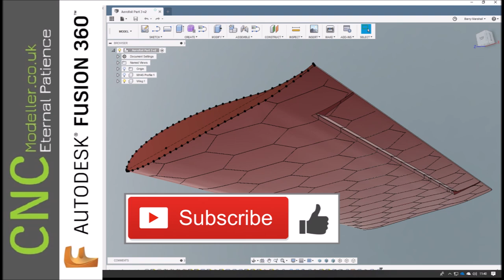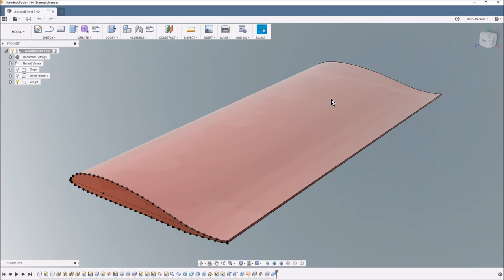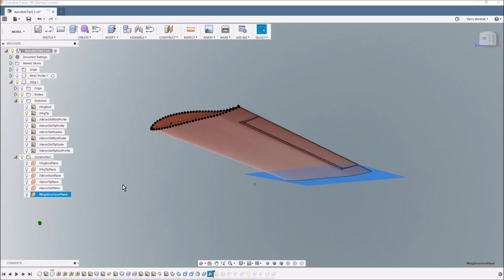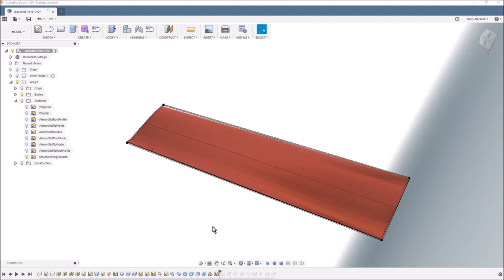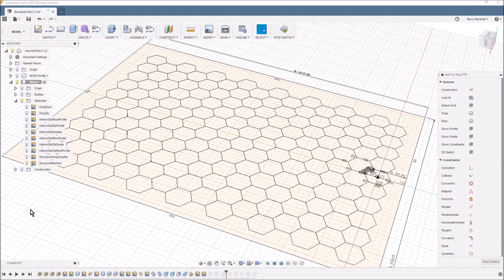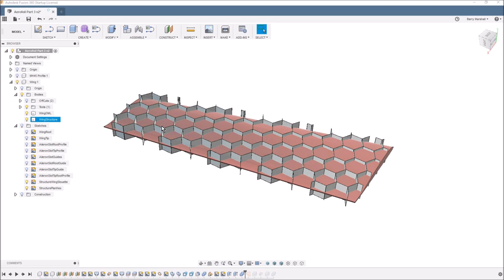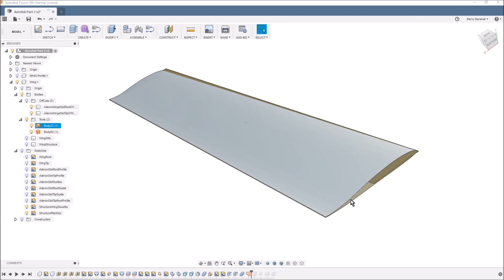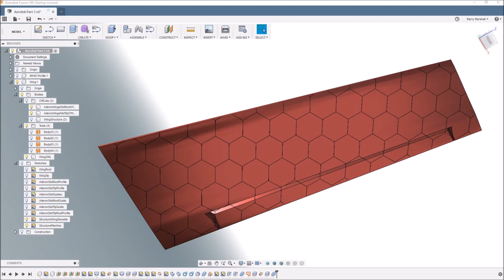How to design a Parametric Aerofoil Wing with an Integral Aileron & Structure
This is the third video in a series on parametric design in Fusion 360. Last time I showed how to create a parametric wing with an integrated aileron. Today I'll be using that to add parametric driven integrated structure that can all be printed as a single piece.